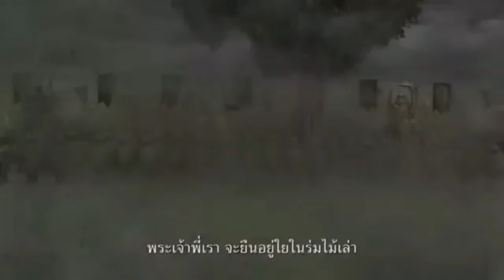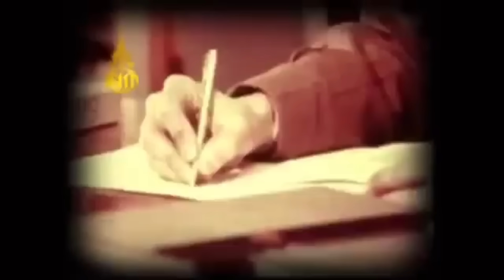12602เดือดจัด ! เบื้องลึก ตะวันออกกลางลุกเป็นไฟ